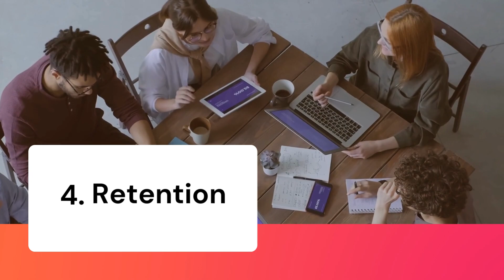How to Grow your business with Digital Marketing? | GDS Media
How to Grow your business with Digital Marketing?
Keyword-
Email Marketing
Digital Marketing Helping Businesses
SEO
Social media marketing
Business kaise grow krte hai
Digital marketing se business kaise grow krte h
Social media se kaise business grow kare
Social media se business me growth

GDS Media is a premier creative digital marketing company providing top of the line digital experiences using creative and innovative solutions. The diverse expertise and experience of our in-house team allows us to dive deeply into our clients’ needs, goals and objectives so we can put data, storytelling and technology to their most effective use, and deliver more, every time.